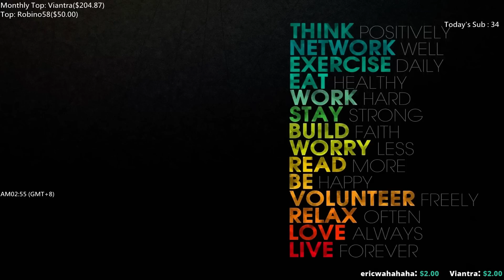【MiSTakE】雷茲 Ryze [4] 開小號爬分 - 新手雷茲第一天上路，這肯定是歡樂送的節奏 2015/10/28